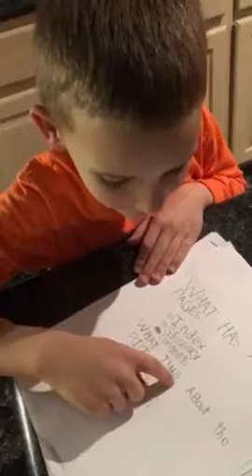Seamus creates his own homework